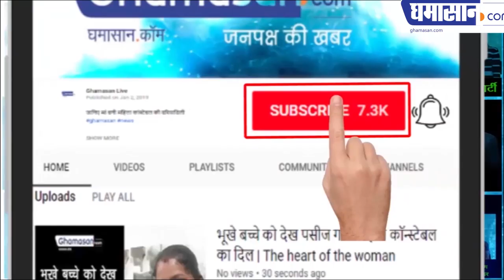Loksabha Election 2019 : कभी करती थी मजदूरी लेकिन अब बन गई मंत्री | Imarti Devi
How a wage worker become minister in Kamal Nath government

The woman who used to be the first wage and was a laborer, she used to be the minister in Kamal Nath government, and she credits the formation of her own minister, Congress general secretary and MP Jyotiraditya Scindia

Yes, here we are talking about the Minister of Kamal Nath, Emmetti Devi, who himself has said this. she was the first laborer used to do wages, she used to raise his stables, but with the grace of Maharaj she now became the Minister of Women and Child Development of Madhya Pradesh.

Overall, the story of Imtari Devi is very inspirational. She also had to say that a common family girl is sitting on the chair of the minister today. It has happened only because of Maharaj. He said in gestures that if MPs contested from Sindhia Gwalior and Priyadarshani Raje Guna Congress will win both the seats. The biggest thing is that Imtari Devi has said this in front of Maharaj's wife Priyadarshani Raje Scindia Oli.